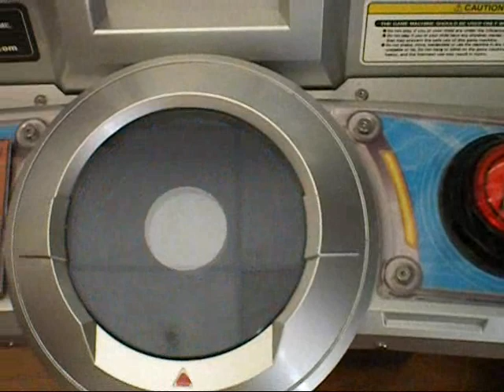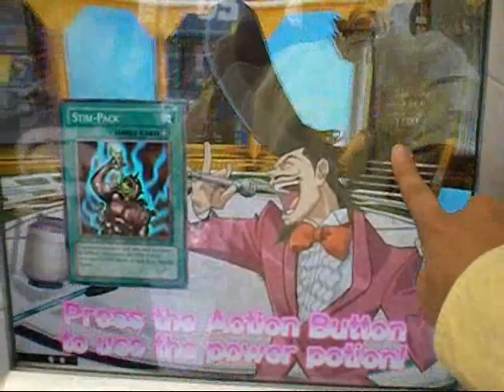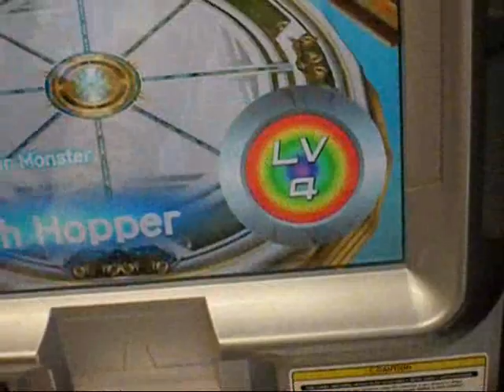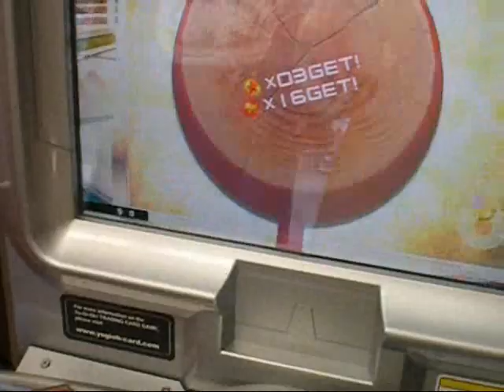Yugioh Duel Terminal 2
Hey guys! This is TheAbsolutePower1 here with me playing Duel Terminal 2 for you guys! Enjoy! This is TheAbsolutePower1 signing off! Peace ^-^.

The modes~

YOU WILL GET A CARD ONCE YOU SELECT ONE OF THE MODES

Action Mode-
An arcade style of playing yugioh by using skill to increase your monsters power. At the end of the round, reaction is needed to beat the opponents monster. (Aim to the center). The higher the level of the monster, the higher gauge it has. (You may scan monsters. If you scan a spell/trap card, a roulette will appear to let you randomly select a good monster.)

Speed Duel-
You basically duel any one of the characters from yugioh you choose. You may scan your own cards to be added into one of their decks that you can choose from. At each draw phase, there is a destiny gauge that increases depending on how you do in the minigame. Once it's full (Can only happen once per duel) you may scan a card of your choice to add to your hand or let the machine randomly select. Good luck!

Get Card only-
You simply just get the card from under.

YOU MAY ONLY USE DUEL TERMINAL CARDS IN THE MACHINE TO SCAN

Currently none of my DT cards are for trade due to me not having access to a DT machine for a LONG time.